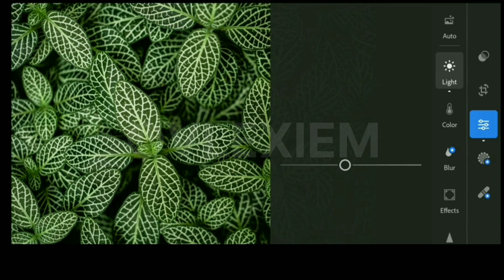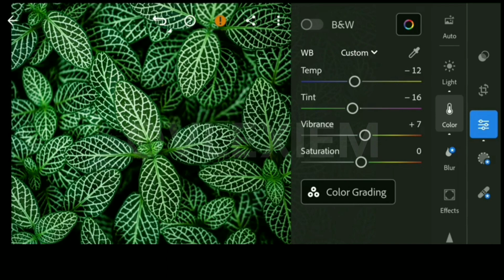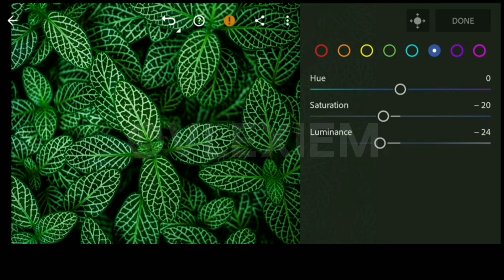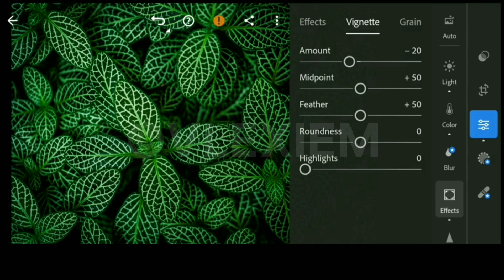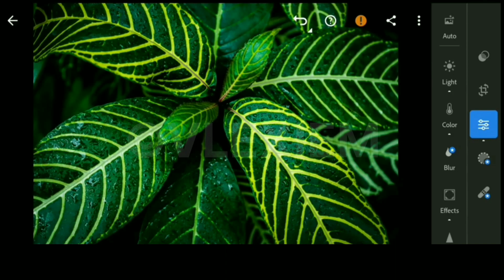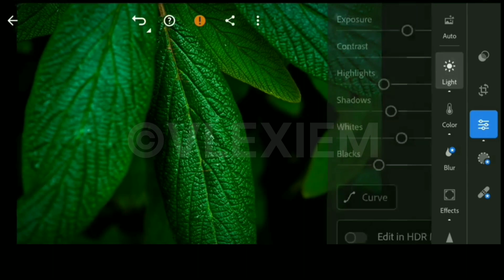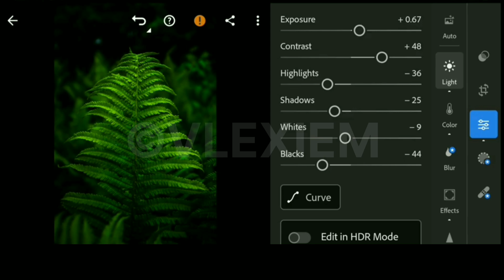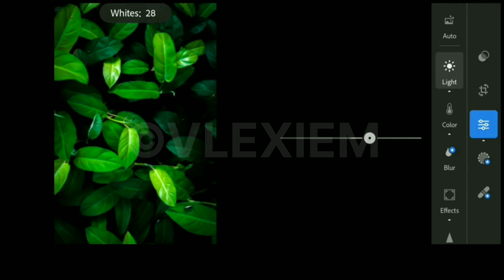Nature Preset - Free Lightroom Mobile Preset (DNG)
In this video, I will show you the edited nature preset - Lightroom Mobile | Preset | Free | Premium | 2023

How to get password :
(+) You have to find the password that will appear on the video.
(+) The number of passwords is 4 digits and the initial 2 digits will appear in the first 4 minutes of the video and the final 2 digits will appear in the final 4 minutes of the video.

Example :
(12**) The first 2 digits for the first 4 minutes of the video.
(**34) The final 2 digits will appear in the last 4 minutes of the video.
(1234) End of passwords.

IMG :
• Pexels:

Tools : Lightroom Mobile